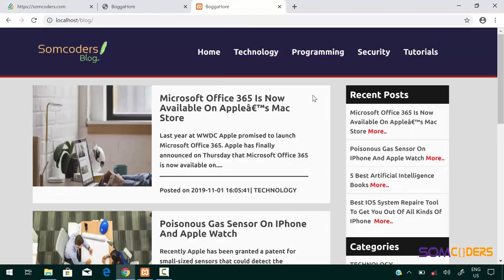Baro PHP adoo ku dhisaya website admin leh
Page-keena Facebook-ka
Baro PHP and MySQL adoo ku samaynaya blog dhamaystiran waa kooras muhiimad wayn u leh qofka doonaya inuu barto sida loo sameeyo website ama web application dhamaystiran , wuxuuna ka koobnaandoonaa Frontend iyo Backend.
Ujeedka kooras-ka waa in qofku fahmo sida loo sameeyo web dhamaytiran , waxayna taasi u sahleysaa in aqoonta uu kooras-kan ka helo u adeegsan karo meel badan.

Kooras-kan waxaa loogu talo galay qof aqoon hore u lahaa HTML iyo CSS , hadii aad xiiseyneysid kooras-kan HTML iyo CSS na aadan aqoon fadlan kooras-yada kale ee bilowga ah soo.

Hadii aad kooraskan dhamaysatid waxaa awood u yeelan doontaa inaad dhisi kartid webiste kuu gaar ah ama aadba ku shaqo tagi kartid dhisida web application.

Kooras-kan maadaama uu badan yahay muuqaalo badan ayaa marba xaga danbe lagaga soo dari doonaa ,lasoco.

Kooras-kan wuxuu la xidhiidhaa kooras hore oo HTML iyo CSS lagu samaynayey webiste dhamaytiran